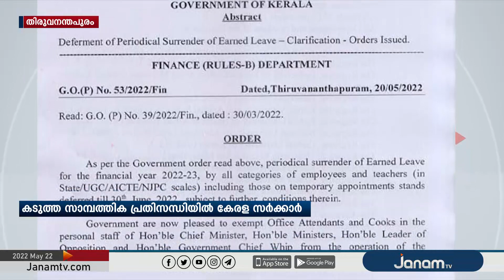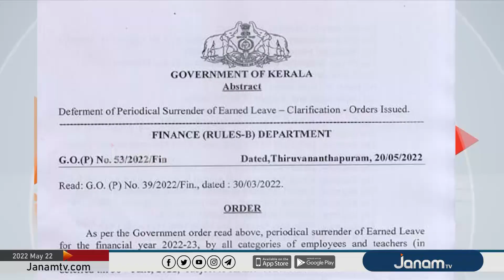സാമ്പത്തിക പ്രതിസന്ധി മൂലം സർക്കാർ ജീവനക്കാരുടെ ലീവ് സറണ്ടർ വീണ്ടും മരവിപ്പിച്ചു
NEWS ANCHOR : ANANDHU